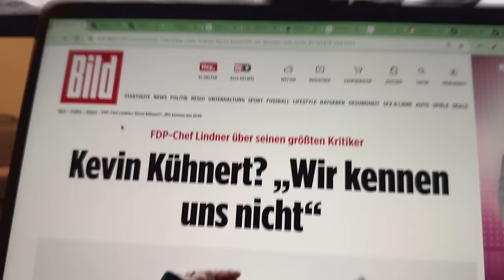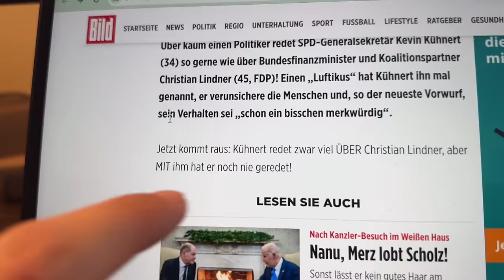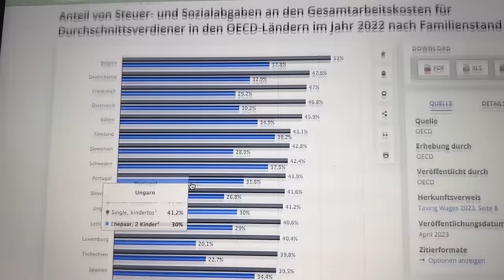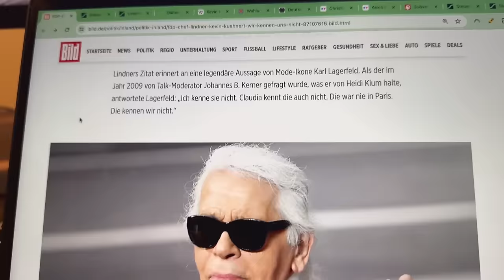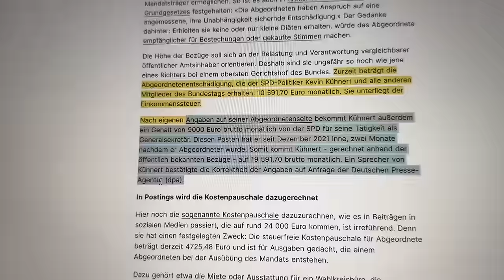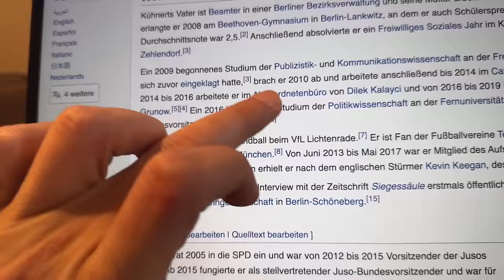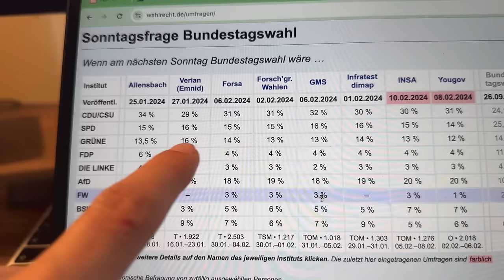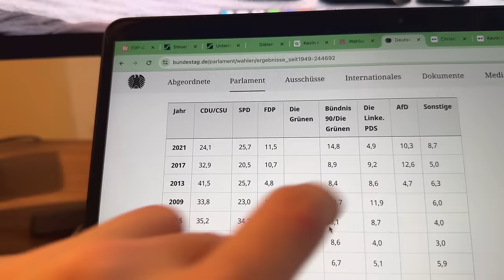BLAMIERT: LINDER ZERLEGT KÜHNERT und attestiert ihm BEDEUTUNGSLOSIGKEIT!